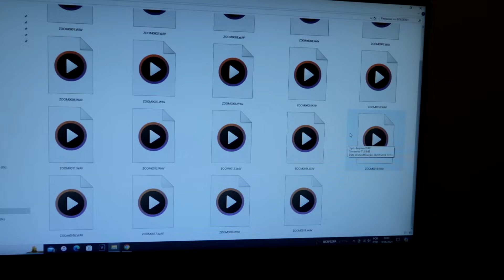MINHA DISCIPLINA TRABALHANDO COMIGO | Sweet Carol Mix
Oi oi!!
Nosso vlog de hoje é mostrando um dia comigo. Como faço para ser disciplinada com o trabalho e quais recursos uso para ser produtiva.
Não sei se sou parâmetro para alguém, porque quando não trabalho ainda fico me sentindo mal. Sei que não é o ideal, mas vou trabalhando aos poucos isso em mim.
Espero que gostem de passar um dia comigo.

Sweet beijos.